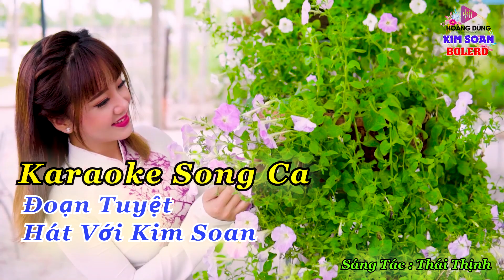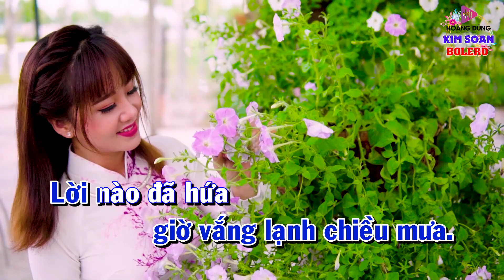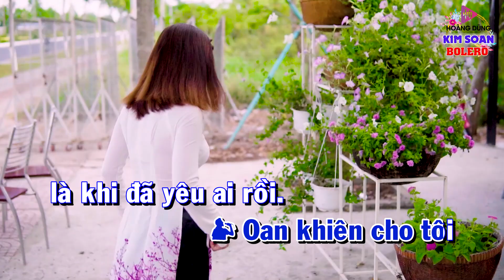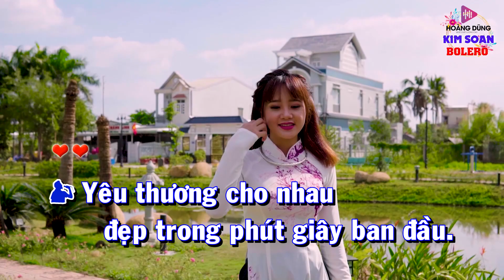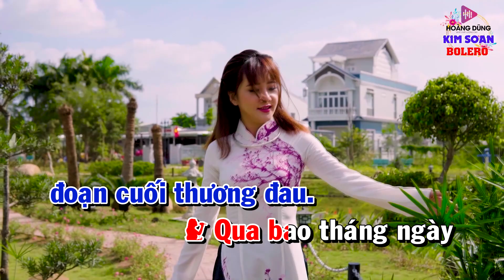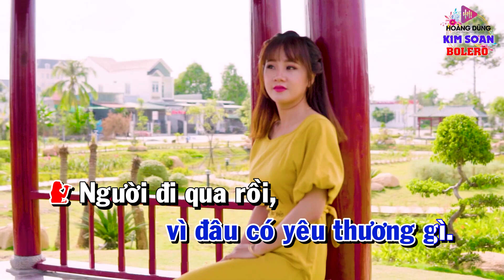Karaoke Song Ca | Đoạn Tuyệt | Thiếu Giọng Nam | Hát Với Kim Soan | Song Ca Với Ca Sĩ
© Bản quyền thuộc về HOÀNG DIỄN Bolero & Yo Music . Vui lòng không đăng tải lại dưới bất kì hình thức nào.
© Copyright by Hoang Dien Bolero & Yo Music ☞ Do not Reup!